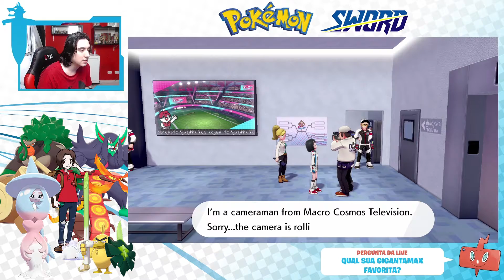Pokémon Sword #32 - A FINAL dos desafiantes